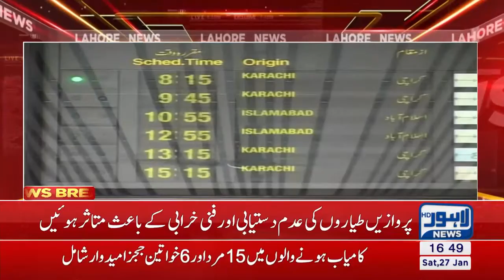16 flights delayed due to technical glitch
16 national and international flights delayed due to technical glitch.

U.S. Customs and Border Protection experienced a brief outage with its passport processing system at various airports nationwide.

Susbscribe Us For Latest News & Updates ▻ Panic grips among passenger Lucknow airport after technical glitch Lucknow: This view of the troubled face people is from the.